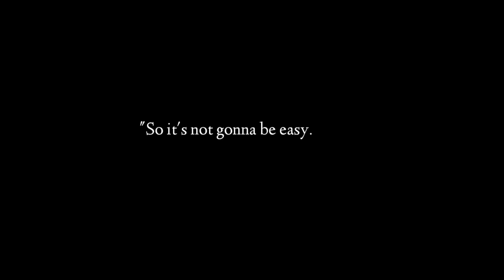KIM VS REAPER 1 ON 1| SINO ANG PIPILIIN NI SACHI? (HYPE VIDEO)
KIM VS REAPER 1VS 1 (PROMO)

Credits to :

Reaper Official
Mav's Phenomenal Basketball
Kim De Leon
Sachi Jimenez